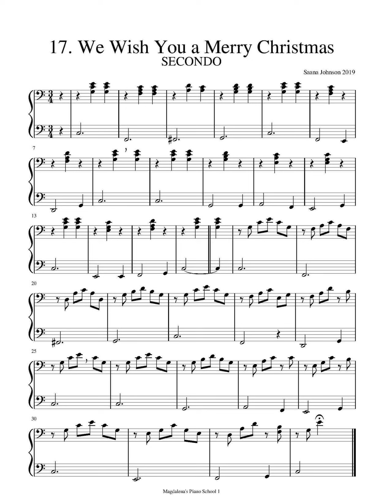Book #1/17 We Wish You a Merry ChristmasSECONDO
Magdalena's Piano School Book 1
Music Around the Middle C
50 Songs for Beginner Pianist

Composer: Saana Johnson

To purchase the book, please visit: magdalenaspianoschool.square.site